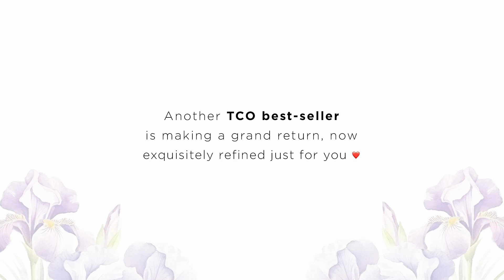Presenting Telekung Iris by TCO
Timeless elegance, with Iris.

A comeback from once a best-seller, exclusively refined for you 🤗

Discover your Iris today ❤️